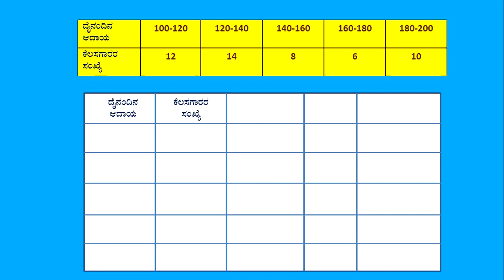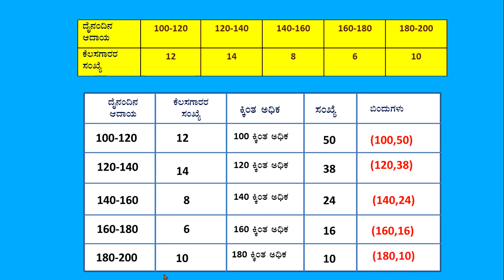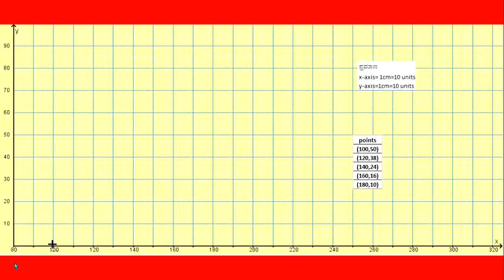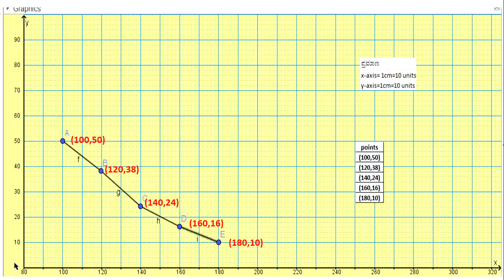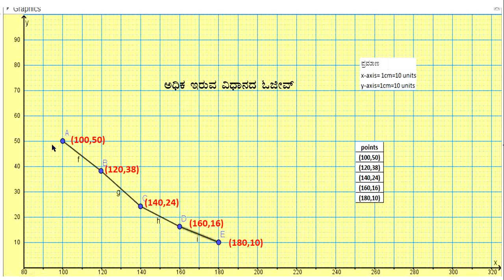SSLC-STATISTICSmore than ogive-Vadiraja P V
Construction of more than type ogive for given data